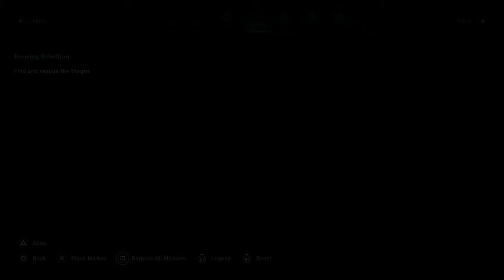Assassin's Creed Valhalla. Walkthrough 36. The Paladin's Stone 1. PS5 4K 60 FPS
The Paladin's Stone Quests:
Brewing Rebellion
Pilgrimage to St. Albanes
Chipping Away
Blood from a Stone